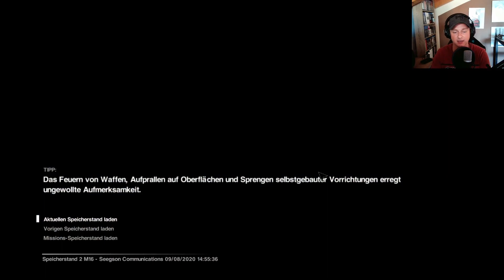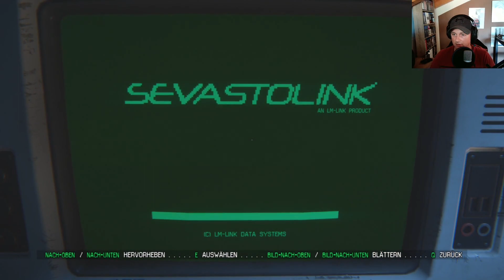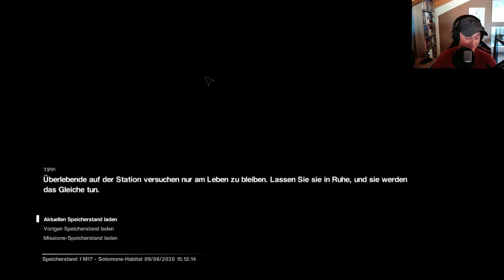Alien Isolation #039: Die TORRENS muss andocken (Facecam)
Entdecke die wahre Bedeutung von Furcht mit Alien: Isolation, einem Survival Horror mit einer Atmosphäre aus ständigem Grauen und Lebensgefahr. Fünfzehn Jahre nach den Ereignissen in Alien™ begibt sich Ellen Ripleys Tochter Amanda in einen verzweifelten Kampf ums Überleben in einer Mission, auf der sie die Wahrheit um das Verschwinden ihrer Mutter zu enthüllen versucht.

Alleine und unvorbereitet müssen Sie Gegenstände sammeln, improvisieren und Ihren Verstand nutzen, nicht nur um Ihre Mission auszuführen, sondern auch um einfach nur zu überleben.